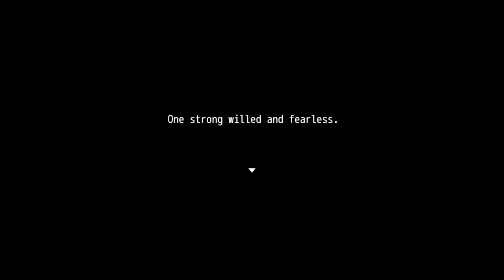Game intro (Pre-Alpha)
No lighting or shadows in the game yet. Dialogue isn't 100% finalized. But its coming along nicely so far.